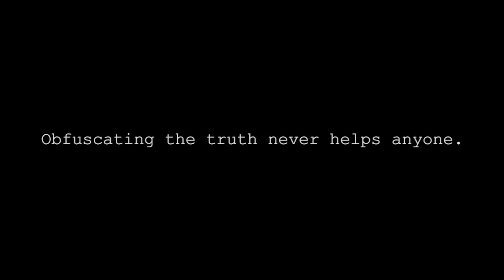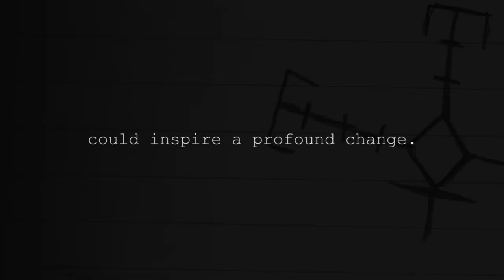The Logomancer Official Steam Trailer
The Logomancer is an RPG adventure without killing, where you use your words and rhetorical skills to convince and persuade rather than kill and dominate. Everyone is connected to a shared dream and it's your job as a dream commodities company negotiator to sign a contract with the region's most recently discovered logomancer.